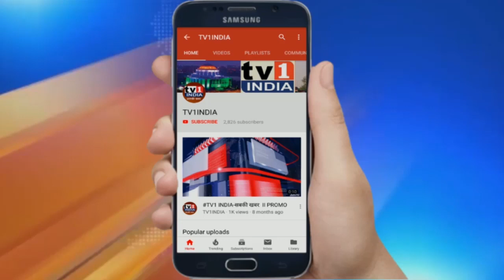जो मानव कल्याण में खुद को खपा दे वही बुद्ध है-PM मोदी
प्रधानमंत्री नरेन्द्र मोदी ने वेसक कार्यालय में हिस्सा लिया और भगवान तथागत बुद्ध की जयंती पर अपने विचार प्रस्तुत करते हुए बोले-जो मानव  सेवा में खुद को खपा दे, और विश्व कल्याण में स्यवं को समर्पित कर दे वही बुद्ध है. पीएम ने कहा कि बुद्ध विचार, ज्ञान और सेवा की पराकाष्ठा हैं. आप स्वयं सुनिए पीएम ने और क्या कहा...Watch PM Modi Live from VESAK Buddha jayanti Sammelan